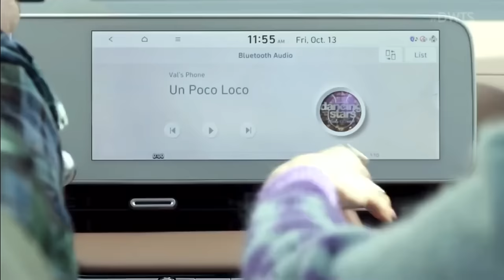ALL Xochitl Gomez Dance With The Stars rehearsals and performances